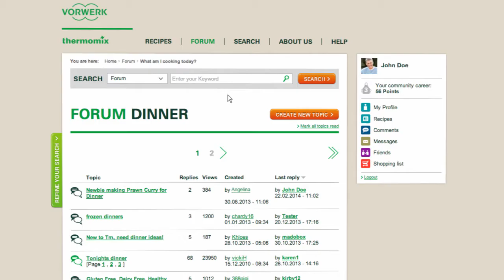Thermomix - Recipe Community - Forum Comments 20 - EN